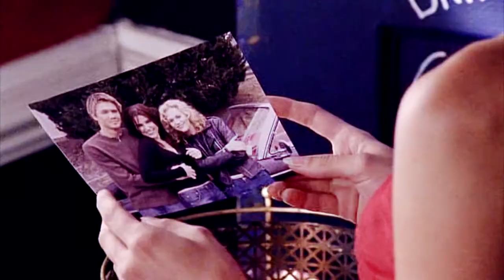Look inside your heart | Peyton&Lucas&Brooke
This is my first video about the One Tree Hill. I first wanted to make about Brooke and Peyton and their relationship with Lucas. Then stopped at the Leyton and so it took a basic idea of them. Then Russian voices in the video. because I'm from Russia.) can make an English version)
I apologize in advance for my bad English)
I hope you like it! Thanks)